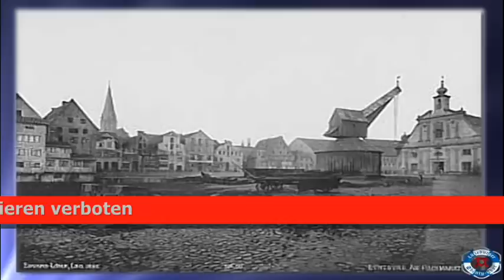Lüneburger Shanty-Chor-Die Gitarre und das Meer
Instr. bearb. K. Hinrichs unser Chorleiter